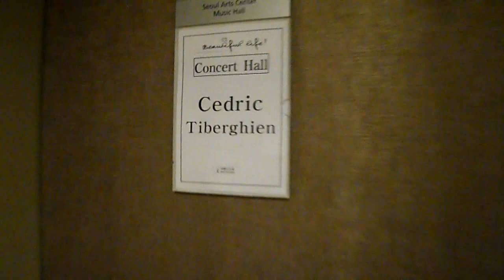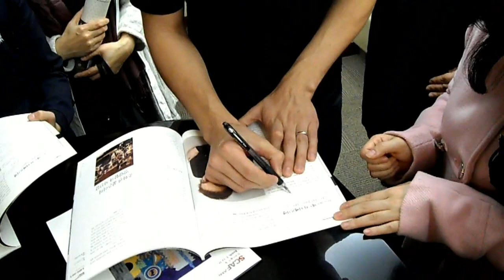A appreciations of Classic music in Seoul Art Concert Hall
A appreciations Classic music of the Master series conductor Mr. Cheong and pianist Mr. Cedric Tiberghien with the Seoul Phiharmonic Orchestra